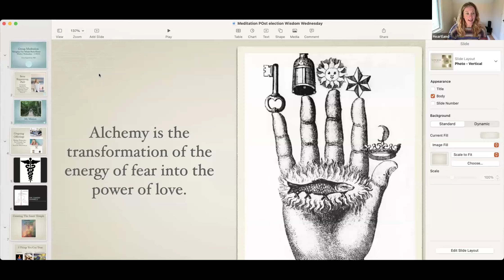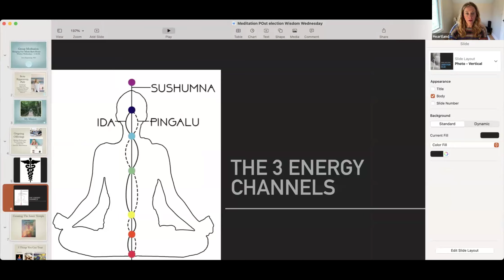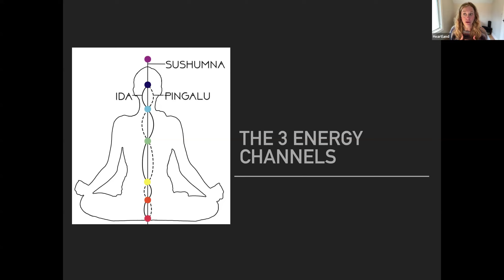Group Meditation: Bringing our minds back home: Wisdom Wednesday_ 11/6/24